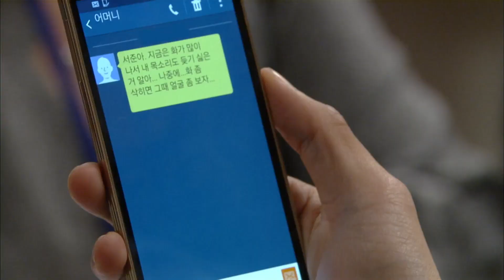[청담동 스캔들 Cheongdam-dong scandal] 동상이몽 Frostbite Dream EP.45-1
수호는 현수에게 부모가 안 돼도 충분히 행복 할 수 있을 것 같다고 하지만
현수는 아이를 원한다며 서로의 의견을 좁히지 못하는데...